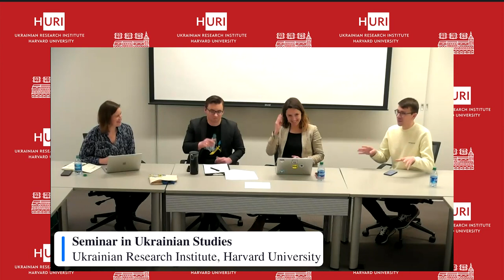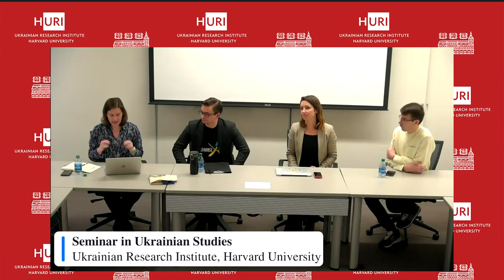Fighting for Truth: Wartime Journalism in Ukraine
Tanya Kozyreva, Murrey Marder Nieman Fellow in Watchdog Journalism, Nieman Foundation for Journalism, Harvard University
Taras Prokopyshyn, Fellow, Nieman Foundation for Journalism, Harvard University
Ilya Timtchenko, Master in Public Policy candidate, Belfer Young Leader Student Fellow, and founder of Ukraine Caucus, Harvard Kennedy School
Moderated by Emily Channell-Justice, Director, Temerty Contemporary Ukraine Program, Ukrainian Research Institute, Harvard University

Russia’s war in Ukraine began eight years prior to the full-scale invasion launched on February 24, 2022, but its information war began even before the Euromaidan revolution that triggered Russia’s illegal annexation of Crimea and Russia-backed separatism in the Donbas. Disinformation and propaganda have long been in Russia’s arsenal and have served as effective tools to skew public opinion and manipulate the population.

Ukrainian journalists and journalists in Ukraine have battled on the information front for decades, challenging corruption and fighting disinformation. Their battle changed drastically with the launch of Russia’s full-scale war and the violence and devastation it wrought. Ukrainian journalists face a new intensity of challenges such as mental health struggles, electricity shortages, internet outages, and direct threats to their lives. Yet, they carry on in their mission to inform the world about the situation in Ukraine, knowing that truth and knowledge play an immeasurable role in Ukraine’s success in this war and its future as a strong and engaged democracy.

Join us for a panel discussion with two Nieman Fellows from Ukraine—Tanya Kozyreva and Taras Prokopyshyn—who offer first-hand experience with Ukraine’s media landscape and personal stories of journalists who have given the ultimate sacrifice for their country and for truth. Former Kyiv Post editor Ilya Timtchenko, now a graduate student in public policy at Harvard Kennedy School, offers his perspective on the long-term trends in Ukrainian journalism as well as how Russia’s information war is faring today.